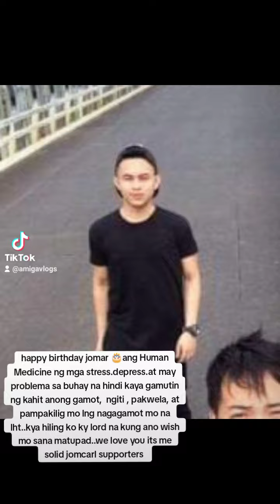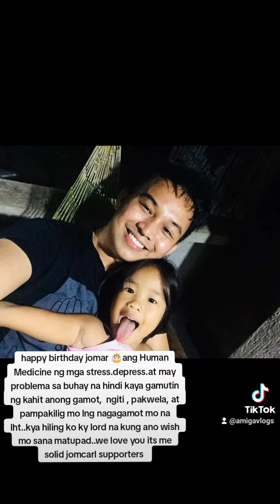Happy birthday Jomar